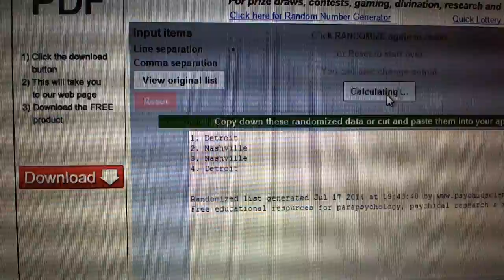Multi-Randoms - C&C GB #3467